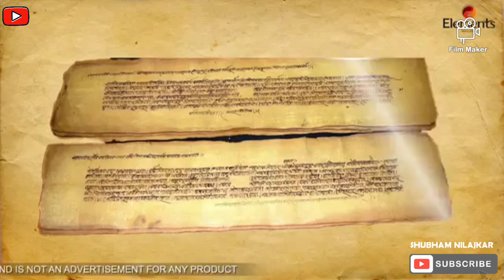Champi Champion Taila_#Element Wellness प्रोडक्ट विडिओ MiLifestyle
This_YouTube Channel🏃‍♂️Help You To Grow Up In Your Personal Life👨‍👩‍👧‍👦_& In Update Reguler 📲Most Resepectful India's no1.Direct Selling Business#Mi Lifestyle Marketing Global Private Limited__ In Network Marketing Growing Business👨🏻‍💻👨🏻‍💼